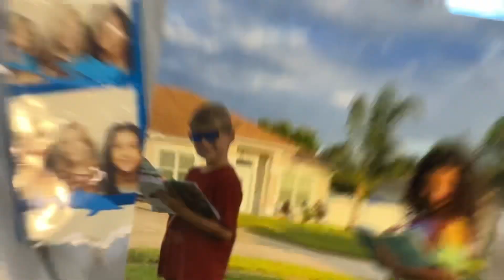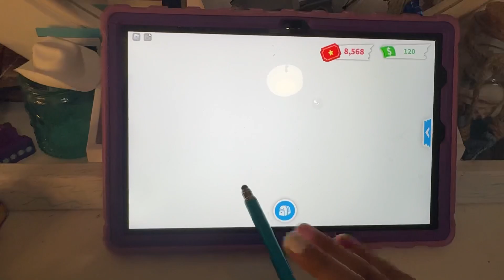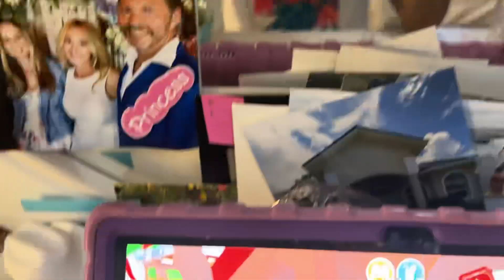Playing ROBLOX ADOPT ME W @lovely.luna01 💖💗🪩roblox